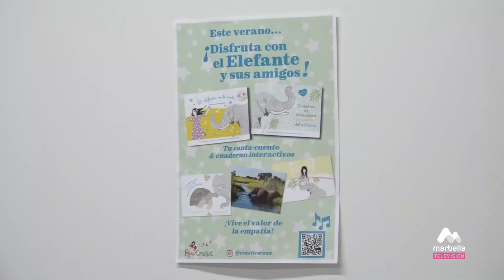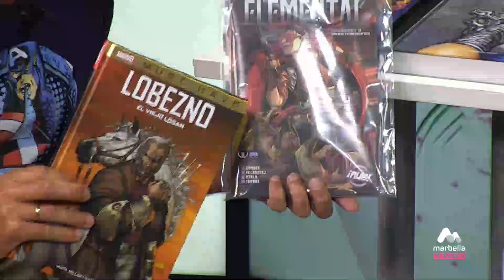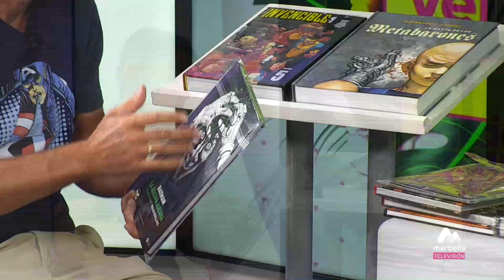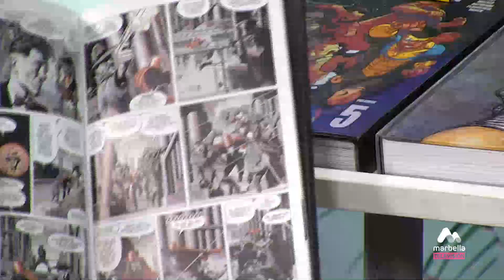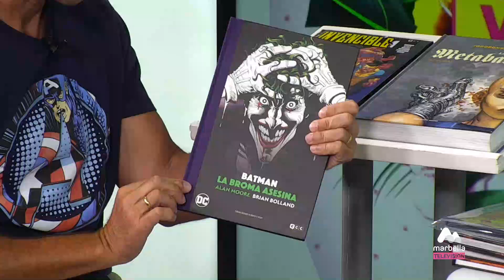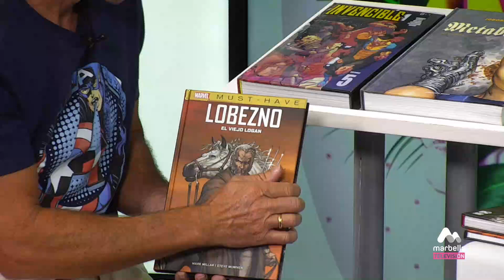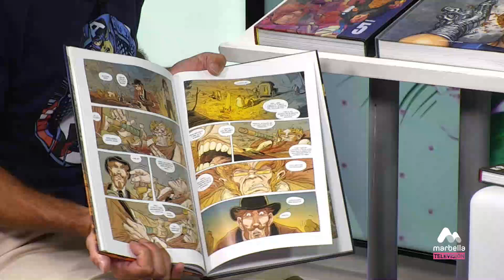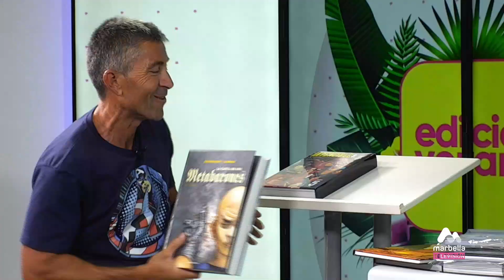31 EDICIÓN VERANO MIÉRCOLES 14 AGOSTO 3P